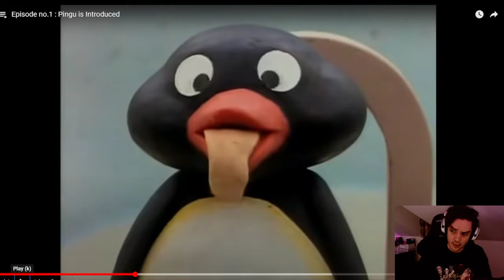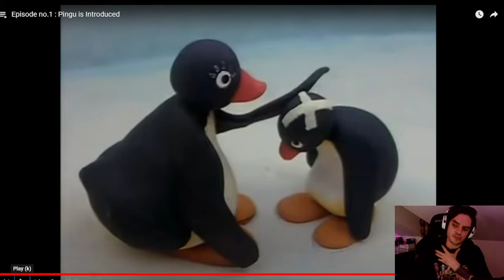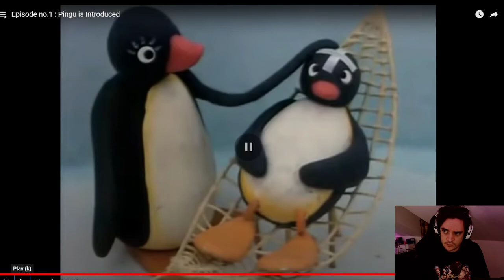Analysing Pingu Episode 1 (Bubbles)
A thorough analysis of S1E1 of Pingu.

A stressful dinner quickly turns sour, and Pingu becomes a victim of ball-based bullying in his own back garden.